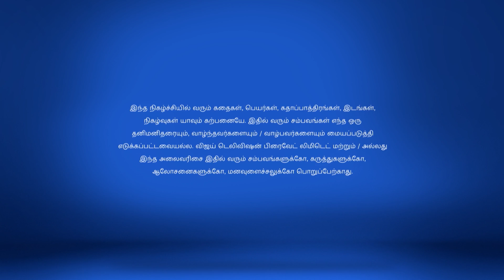Chinnathambi Full Episode 35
Nandini Struggles to Adjust Nandini berates Prabha for getting her married to Chinnathambi. Nandini struggles to adapt to the rules in Chinnathambi's house.